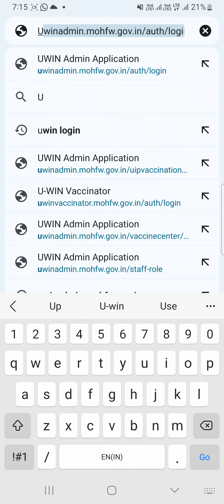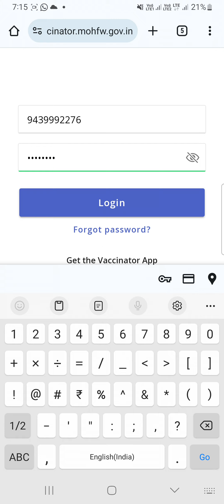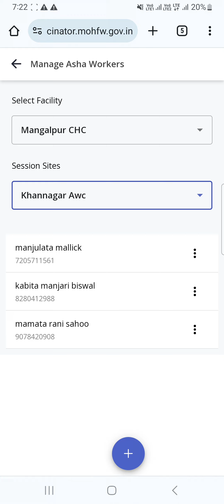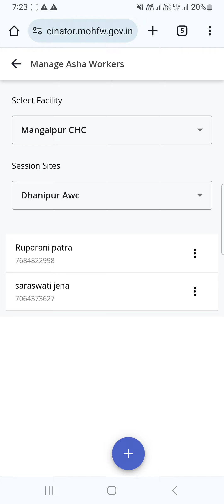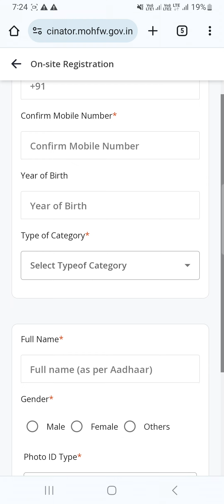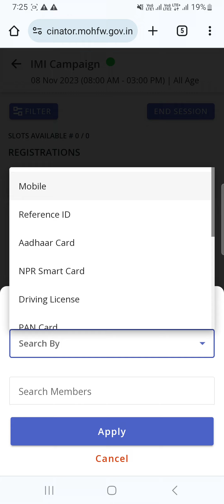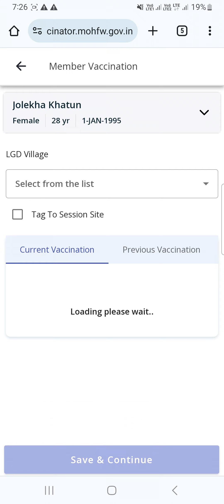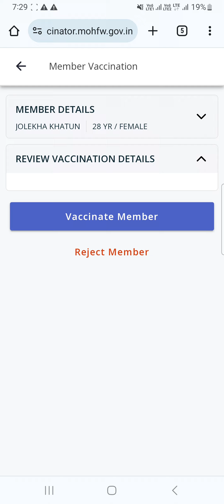Pw Registration In Uwin